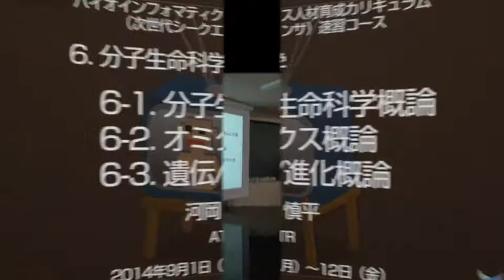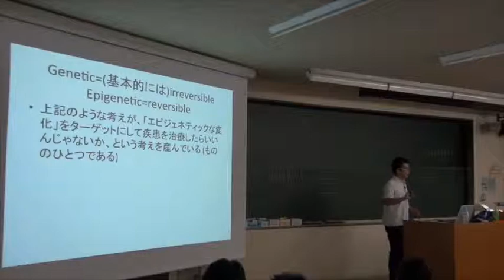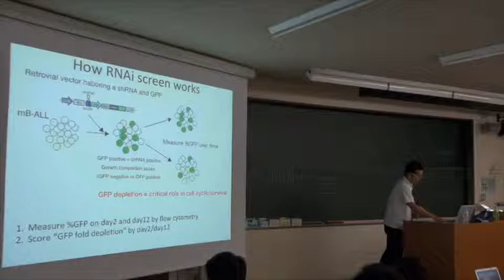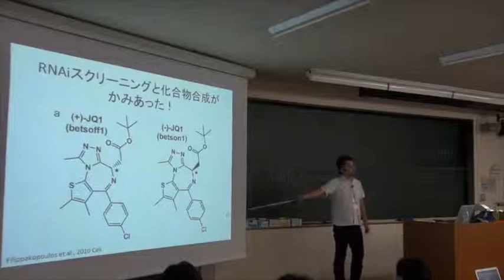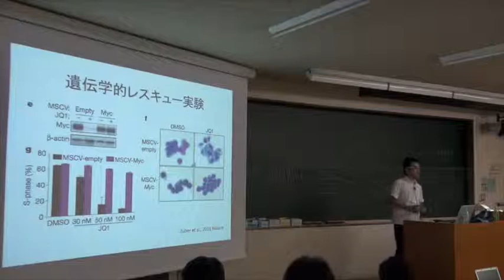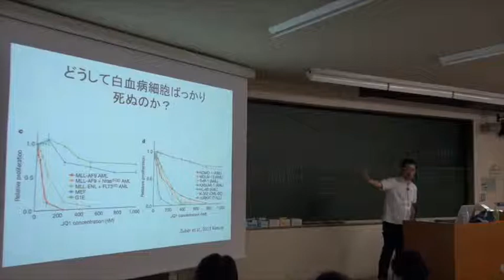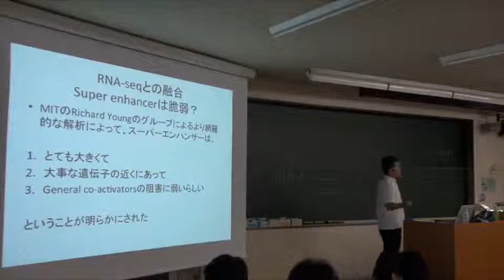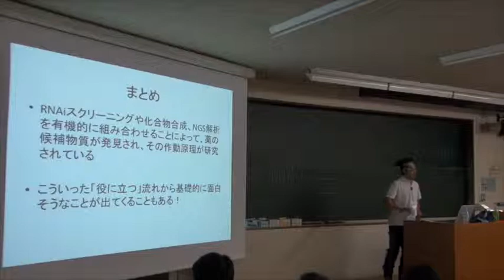【NGS速習コース】6. 分子生命科学〜6-1. 分子生命科学概論、6-2. オミクス概論、6-3. 遺伝/進化概論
本日の統合TVは、2014年9月1-12日に開催された、バイオインフォマティクス人材育成カリキュラム（次世代シークエンサ）速習コース から、国際電気通信基礎技術研究所(ATR) 河岡 慎平 主任研究員 による「6. 分子生命科学〜6-1. 分子生命科学概論、6-2. オミクス概論、6-3. 遺伝/進化概論」をお送りします。約34分です。

6. 分子生命科学 講義スライドPDF